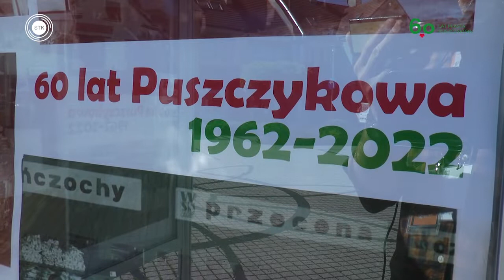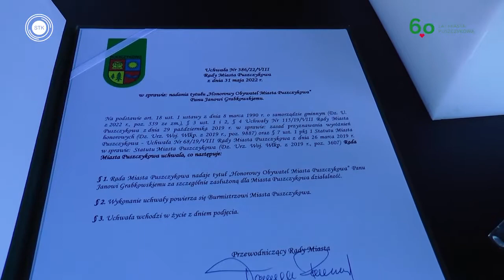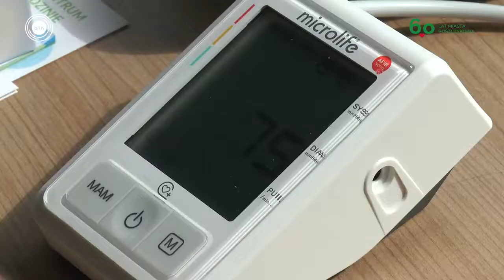Dni Puszczykowa 2022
W dniach 10-11 czerwca odbyły się Dni Puszczykowa. Impreza była okazją do świętowania 60-lecia miasta.